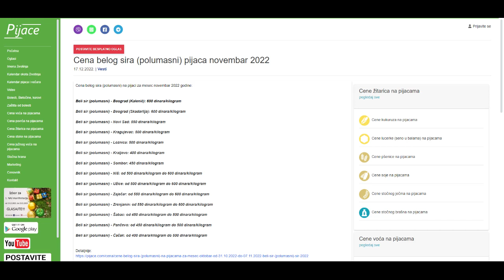Cena belog sira (polumasni) pijaca novembar 2022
Cena belog sira (polumasni) na pijaci za mesec novembar 2022 godine:

Beli sir (polumasni) - Beograd (Kalenić): 600 dinara/kilogram

Beli sir (polumasni) - Beograd (Skadarlija): 600 dinara/kilogram

Beli sir (polumasni) - Novi Sad: 550 dinara/kilogram

Beli sir (polumasni) - Kragujevac: 500 dinara/kilogram

Beli sir (polumasni) - Loznica: 500 dinara/kilogram

Beli sir (polumasni) - Kraljevo: 400 dinara/kilogram

Beli sir (polumasni) - Sombor: 450 dinara/kilogram

Beli sir (polumasni) - Niš: od 500 dinara/kilogram do 600 dinara/kilogram

Beli sir (polumasni) - Užice: od 500 dinara/kilogram do 600 dinara/kilogram

Beli sir (polumasni) - Zaječar: od 550 dinara/kilogram do 600 dinara/kilogram

Beli sir (polumasni) - Zrenjanin: od 550 dinara/kilogram do 600 dinara/kilogram

Beli sir (polumasni) - Šabac: od 450 dinara/kilogram do 500 dinara/kilogram

Beli sir (polumasni) - Pančevo: od 450 dinara/kilogram do 500 dinara/kilogram

Beli sir (polumasni) - Čačak: od 400 dinara/kilogram do 500 dinara/kilogram

Izvor: STIPS
Izvor: Korisnici